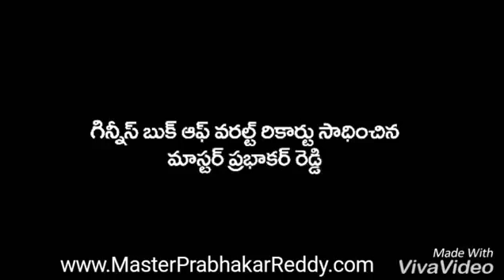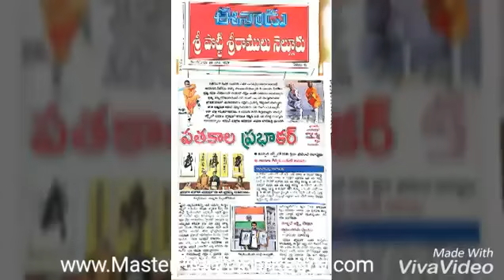The legends Martial arts Nellore Shaolin Kung fu weapons Master Prabhakar Reddy AP 09849465401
tHE Indian Martial arts Training Camp India Master Prabhakar Reddy

Master Prabhakar Reddy
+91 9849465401